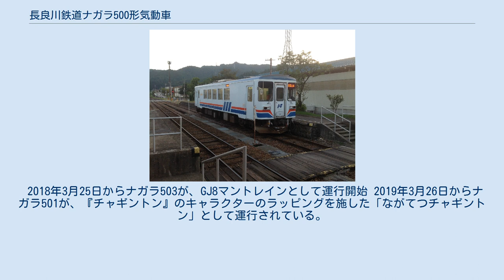長良川鉄道ナガラ500形気動車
長良川鉄道ナガラ500形気動車（ながらがわてつどうナガラ500がたきどうしゃ）は、開業時から使用されているナガラ1形を置き換えるため、2007年（平成19年）から2009年（平成21年）にかけて3両が製造された長良川鉄道の気動車である。
 1986年（昭和61年）12月に国鉄越美南線を第三セクター鉄道に転換して開業した長良川鉄道が開業時から使用しているナガラ1形の更新のため、2007年（平成19年）から2009年（平成21年）にかけて両運転台、前面貫通式、トイレなし、16.5 m車体のナガラ500形3両が製造された。
車内はロングシートとなった。
最初の2両はナガラ3形に似たエンジ色ベースの車体色となった一方、最後の1両はナガラ1形、ナガラ2形同様の白をベースに山紫水明の沿線に調和させた橙色、青色のデザインとなった。
 美濃白鳥駅に停車するナガラ503 ナガラ3形をベースとするが、車体長はやや長い16,500 mmとなった。
乗務員室は左隅で、乗務員室がある部分のみ乗務員扉が設けられた。
客用扉の引き戸が片側2か所、両車端に設けられ、後乗り、前降りで運用される。
扉間に窓5組が設けられ、眺望確保のため在来車より大型化され、両車端寄りの左右計4個所は上段固定、下段上昇、それ以外は固定式となった。
戸袋部には窓がない。
ナガラ501と502の車体外部はエンジ色で、長良川をイメージする白と青の帯が窓下に巻かれた。
ナガラ503はナガラ1形、ナガラ2形同様の白をベースに山紫水明の沿線に調和させ橙色、青色のデザインとなった。
 車内はロングシートでトイレは設置されなかった。
車椅子スペースが拡大され、乗降用のスロープが設置された。
正面と側面の行先表示装置はLED式となった。
 エンジンは、電子ガバナの日産ディーゼル製PF6HT03ディーゼルエンジン（定格出力217 kW / 2,100 rpm）を1基搭載、動力は変速2速、直結1速の日立ニコトランスミッション製TACN-22-1624液体変速機を介して台車に伝達される。
前位側台車は2軸駆動の動台車FU56D、後位側は付随台車FU56Tで、いずれも枕ばねがボルスタレス式空気ばね、軸箱支持は積層ゴム式である。
制動装置はSME三管式直通ブレーキが採用され、従来車との併結が可能である。
非常ブレーキは電気指令式となった。
冷房装置は能力27.9 kW（24,000 kcal/h）のものが1基搭載された。
 2007年（平成19年）から2009年（平成21年）にかけて投入された。
最終製造となったナガラ503の営業運転開始は2010年（平成22年）の正月輸送となっている。
ナガラ500形の投入により、ナガラ1形は全廃された。
長良川鉄道越美南線全線で運用される。
 観光列車「ながら」の3両目「川風」（かわかぜ）への改造が2017年11月に発表された。
 既存の観光列車「ながら」車両ナガラ301・302号車と同様に水戸岡鋭治がデザインを担当しているが、改造はこの2両とは異なり自社内で行われている。
2018年2月24日にナガラ502号車が改造のために関 → 美濃白鳥間で自力回送された。
美濃白鳥駅の車庫では塗装工事がなされており、塗装工事より事前に行われた内装工事に関しても「川風」への改造の様子が改造費用の一部を支援したクラウドファンディングサイトの「FAAVO美濃國」でレポートされている。
 2018年4月4日には改造後初の試運転が行われ、同月12日には既存の観光列車「ながら」車両と連結しての報道向けの試運転が往路は「あゆ号」との2両で、復路が「あゆ号」「もり号」との3両で行われた。
 2018年4月18日に運行開始し関駅で出発式が行われた。
これ以降は「お弁当プラン」や「ほろ酔いプラン」といった単独での運用が組まれる場合が多い。
 2018年6月3日には、ながら2号において「あゆ号」「もり号」にナガラ502「川風号」が連結されて3両運行された。
同年10月には「もり号」の検査に伴い代走としてビュープラン用車両に充当された。
 観光列車としての運用がない場合には車内のテーブルを取り外すことで一般列車での運用も考慮されており、乗車整理券不要の普通列車としても全線で使用される。
2018年のゴールデンウィークや6月17日（「さわやかウォーキング」開催のため）にも増結用車両として使用された。
 2...